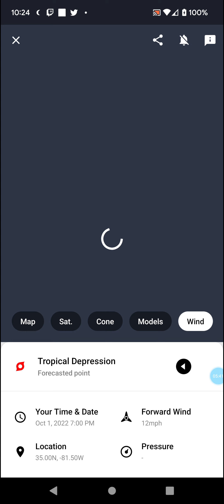Hurricane Ian 9-26-22 Update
Linktree:
Linktree: